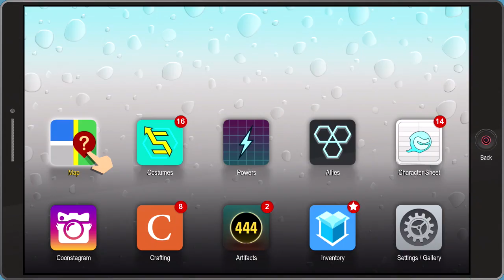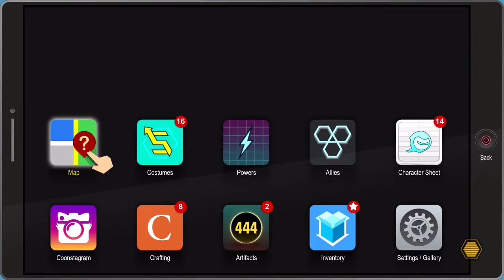South Park: the fractured but whole - The Samaritan Agenda - Battle the Elderly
In this quest we go the the south park senior center to complete the mission called The Samaritan Agenda
We need to escape shady acres  as we battle the elderly of south park